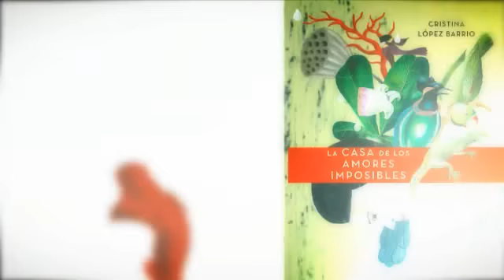La casa de los amores imposibles - A la venta el 4 de junio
Una mágica novela sobre las trampas del deseo, la tragedia del amor y los lazos indestructibles de la familia.

Las mujeres Laguna han cargado con una terrible maldición desde el principio de su linaje: una tras otra sufren mal de amores y sólo dan a luz niñas que perpetúan esta cruel herencia. Pero cuando después de décadas de pasiones prohibidas y amores trágicos nace el primer varón, se abre la puerta de la esperanza. ¿Será éste el fin de la maldición?

Con unas protagonistas femeninas inolvidables, fuertes, complejas, imperfectas, apasionadas, contradictorias y diferentes, y un elenco de personajes secundarios que podrían protagonizar sus propias novelas, La casa de los amores imposibles es una obra para disfrutar con los cinco sentidos. Una conmovedora novela en la que el realismo mágico se torna castellano y cuya escritura derrocha imaginación y poesía en cada frase.

La casa de los amores imposibles ya se está traduciendo a varios idiomas. Julia Sommerfeld, la editora de la edición alemana (Droemer), ha dicho de ella: Estamos entusiasmados con la novela. Es uno de los mejores libros de los últimos años en castellano.

Una historia mágica y fascinante, llena de pasión, odio, venganza, amor y tragedia, en la línea de las grandes sagas familiares de la literatura.